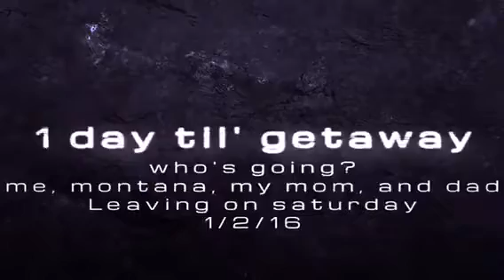1 day till getaway: changes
We are staying at a hotel 1/2 a mile away from the waterpark!!!

I love you all... You have a special place in my heart.